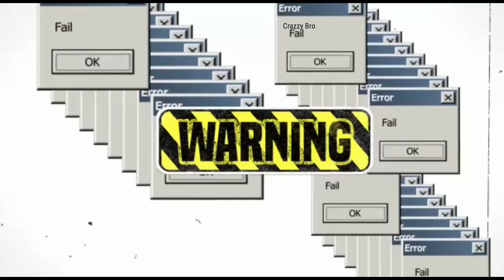Glucose reaction | ഗ്ലൂക്ലോസ് 😂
My Mike : Livik new mike

My Editing Software : Kinemaster

My Thumbnail : PicsArt & pixel lab

5 minute crafts roasting video malayalam

🌐 My Used YouTube SCO 🌐

* glucose
* glucose video
* video Malayalam
* glucose Malayalam
* glucose reaction
* roasting video Malayalam